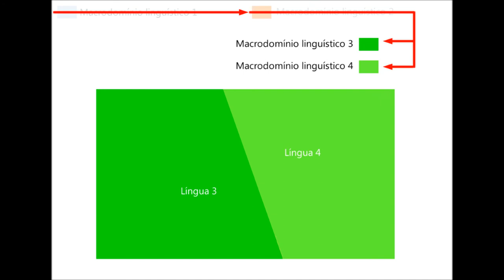Modelo híbrido - Stammbaumtheorie / Wellentheorie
Modelo das ondas (Wellentheorie) paralelo à árvore genealógica (Stammbaumtheorie).

Enquanto o modelo genealógico lida com macrodomínios considerados estáveis, o modelo das ondas enxerga mudança constante.